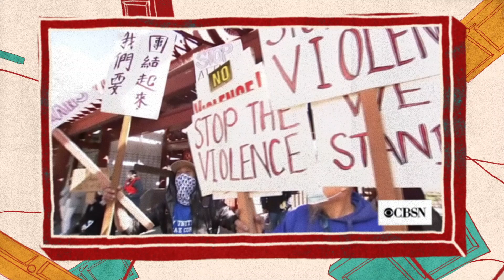"Shine a Light" on Asian/Pacific Americans in Hollywood 🔆 | AAPI Heritage Month | Nickelodeon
May is Asian American and Pacific Islander Heritage Month, so let’s "Shine a Light" on these icons paving the way for true representation in Hollywood, from classic stars like Anna May Wong to today's biggest actors like Steven Yeun!